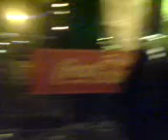Strahov Open Air - Ivan Mladek